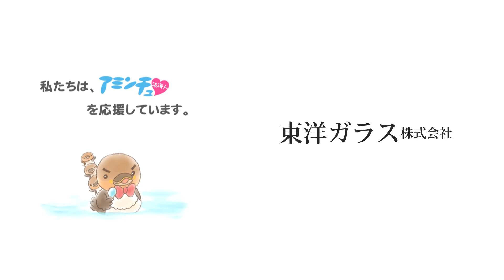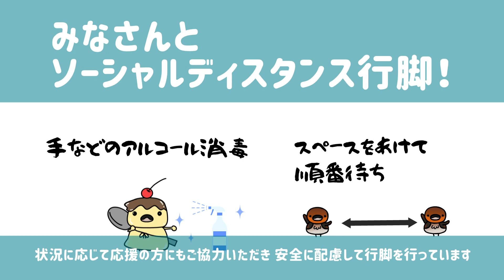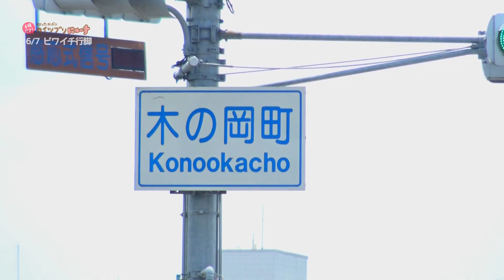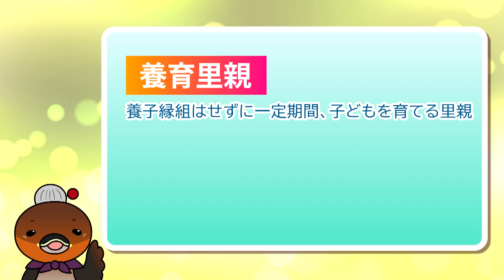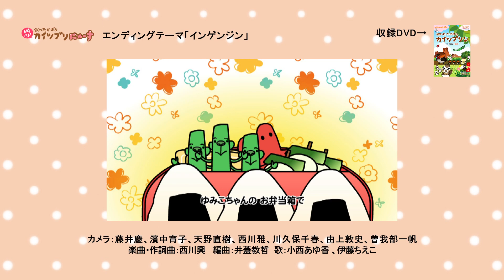2021/06/16放送・知ったかぶりカイツブリにゅーす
「びわ湖1周行脚　3日目　 大津市下阪本～大津市雄琴 その１」
「1人1人目標に向かって！「野洲市スポーツ少年団　剣道部　悠紀剣良会」野洲市　野洲小学校など」